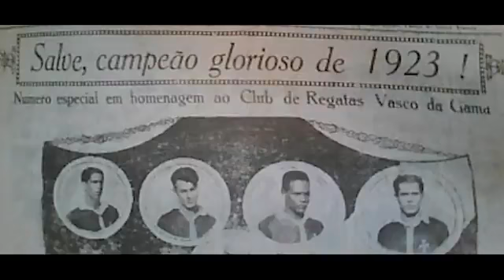Eu escolhi ser Vasco